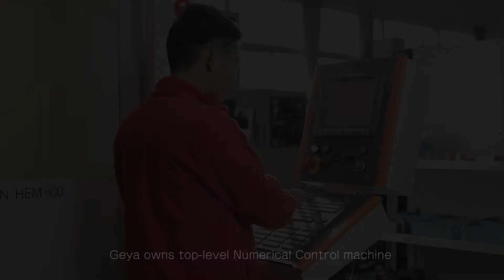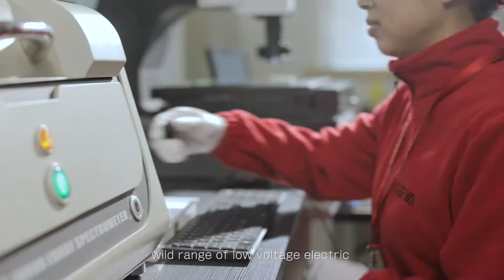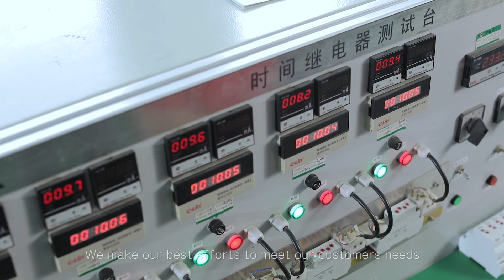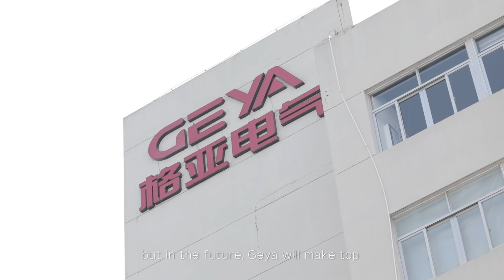Timer Relay and Circuit Breaker Manufacturer GEYA in China.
GEYA Timer relay provides simple time-based control, with multiple modes and adjustable timing ranges, discrete outputs, and a mechanical or electronic display.
It is designed for industrial process control, machine control and other application.
GEYA timer relay increases the power supply anti-reverse function, enhance anti-jamming capability and consumption. Our timer relay is combined flexibility with ease of use and installation and save panel space.

It has multiple mount option, models, more flexibility in a range of input voltage, timing range, and functionality.

GEYA timer relay provides advanced functions and security settings to suit your timing needs. It has a solid-state output that reduces the amount of wiring required. The durability of these timing relays is independent of the number of operating cycles.

Our timer relay provides the user with a comprehensive range of timing functions to suit a wide variety of applications. It can be installed into new and existing applications hassle free.